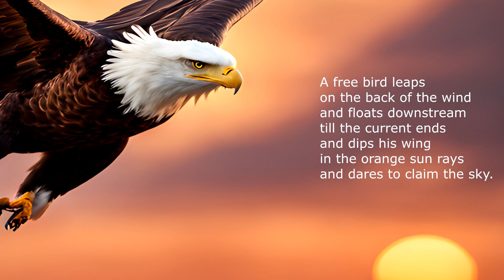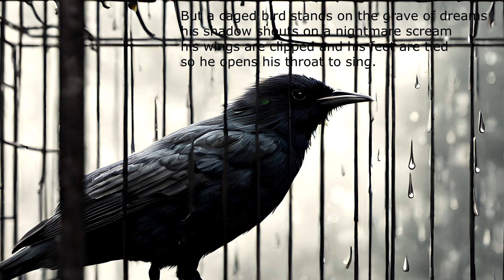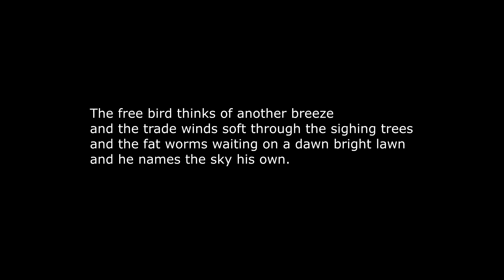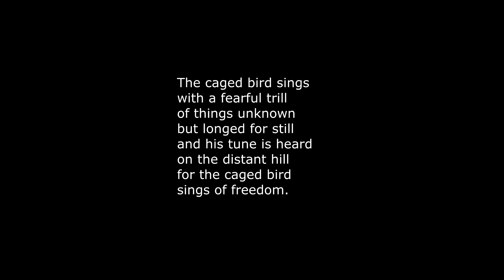Caged Bird - Maya Angelou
Caged Bird

Maya Angelou (4th April, 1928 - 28th May, 2014) was an American memoirist, poet and civil rights activist.

'Caged Bird' was first published in 1983 in Angelou's collection, Shaker, Why Don't You Sing?

Timestamps:
00:00 Introduction
00:14 Images and reading (with optional subtitles)
02:00 Images, reading and text
03:47 Reading and text